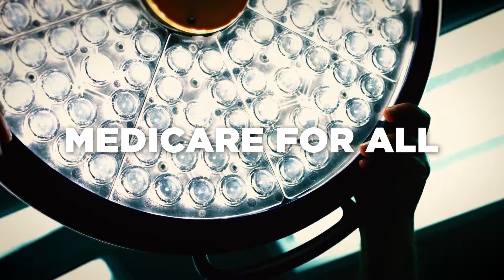THE FUTURE OF WEST VIRGINIA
We need integrity in the Senate, to effectively pass bills and confirm Presidential appointments.

We are proud to support Paula Jean Swearengin in her race to turn West Virginia blue.

for more information on the UBI2020 initiative to get candidates, running on Universal Healthcare and in support of a basic income, into office.